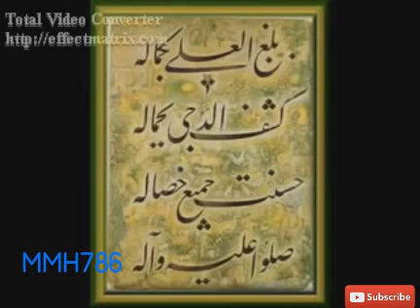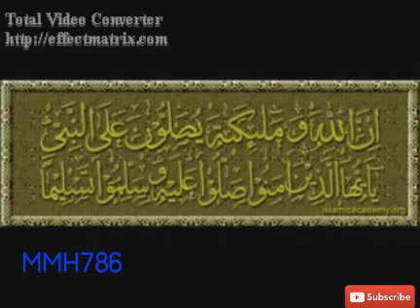Urdu Nat Bab e Rehmat